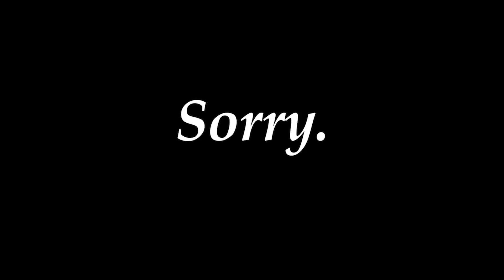Watch Pierce The Veil's Vic Fuentes Get His First Ever Tattoo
There's a free Pierce The Veil tattoo with this month's Rock Sound!

Rock Sound covers the very best in rock, metal, punk, metalcore and everything in between.

On our channel you'll find the best interviews, music videos and more from the wide world of alternative music. Want to see fun exclusive content from the likes of A Day To Remember, Pierce The Veil, Black Veil Brides, Asking Alexandria, Bring Me The Horizon, You Me At Six, All Time Low and loads more? You're in the right place!